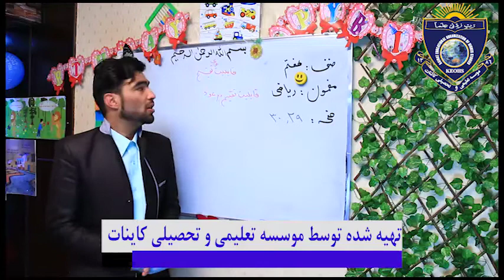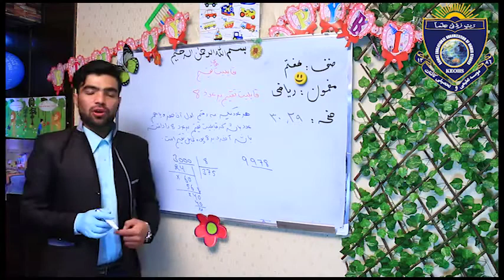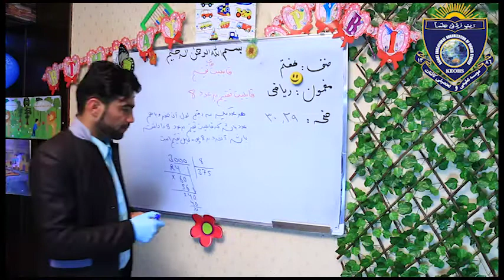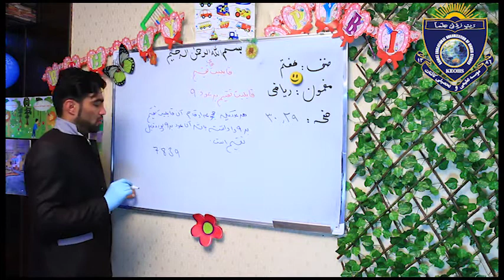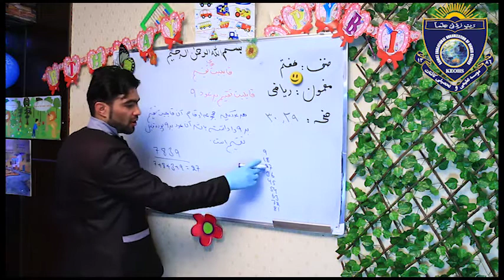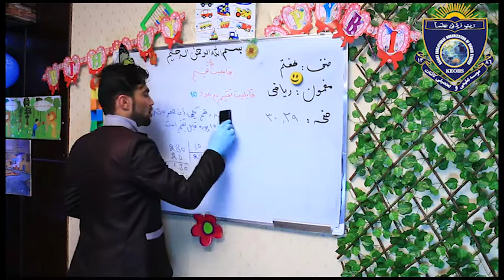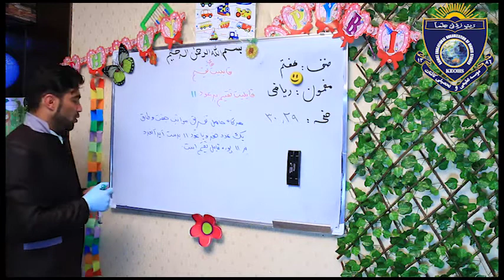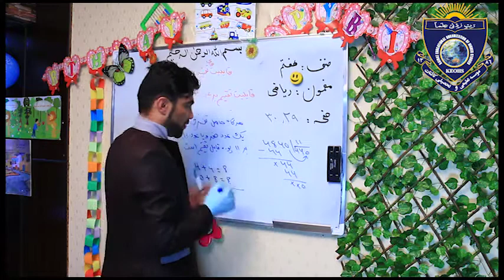Math For Class 7th Lesson 12